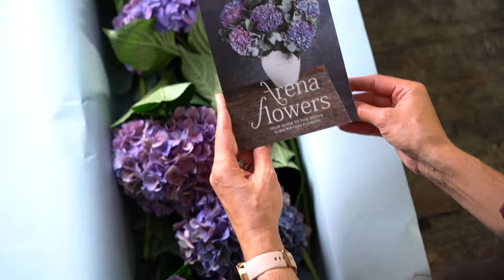Antique Purple Hydrangeas - Subscription Flowers by Arena Flowers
A seasonal flower subscription is perfect to brighten your home, or the perfect gift for your friends and loved ones. Each box will arrive with one or two types of beautiful, fresh, seasonal stems and complementary greenery to create a stunning bouquet.